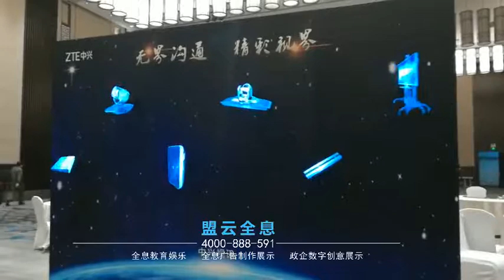holographic advertising - MCloud Hologram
MCloudHologram is a leader of holographic techonology in China, providing hologram device,3D content creation and related solutions.
 Business covers four sections: holographic entertainment, holographic advertising, goverment and enterprise display, and 6D video creation.